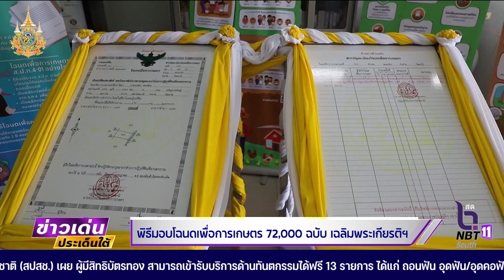ปัตตานี พิธีมอบโฉนดเพื่อการเกษตร 72,000 ฉบับ เฉลิมพระเกียรติฯ